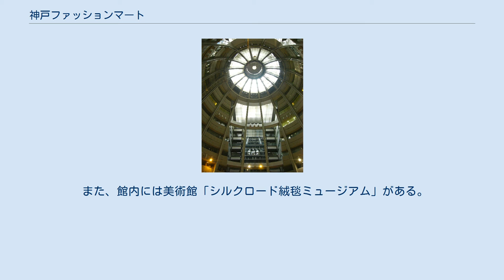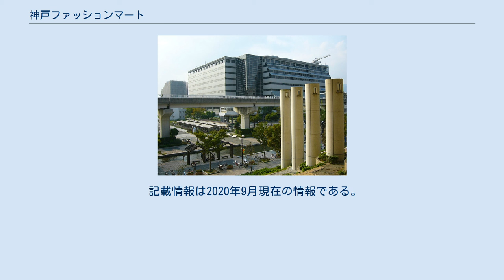神戸ファッションマート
神戸ファッションマート（こうべファッションマート）は、兵庫県神戸市東灘区にある複合商業施設。
JBL2・兵庫ストークスのホームアリーナでもあり、プロボクシング会場としても知られる。
 神戸市のファッション産業の中核施設の一つとして1991年にオープンした。
運営は神戸商工貿易センターが行っている。
六甲アイランドの中央、神戸ベイシェラトンホテル&タワーズの向かいに位置する。
館内はショッピングフロア（1F-3F）、ファッションビジネスフロア（4F-7F）、イベントフロア（9F）、ITビジネスフロア（8F、10F）で構成される。
 1F-3Fのショッピングフロアは、家具・インテリア関連の施設としては国内最大級の規模で、欧米の有名ブランドやこだわり系のショップ・ショールームが出店している。
4F-7Fのファッションビジネスフロアには、アパレル・ファッショングッズの関連企業が集積、8F、10FのITビジネスフロアは、ベンチャー企業をはじめ、一般ビジネスの集積の場として活用されている。
 9Fのイベントフロアは、アトリウムプラザ・KFMホール"イオ"・エキジビジョンスペース・コンベンションルーム・VIPルーム等の施設があり、様々なイベントやコンベンションに対応している。
 また、館内には美術館「シルクロード絨毯ミュージアム」がある。
 ホームゲーム開催会場 アトリウムプラザに、バスケコートと726人が座れる客席が設置される。
 その際使われるバスケットゴールなどはグリーンアリーナ神戸から搬送され仮設されている その他 アトリウムプラザでは特にプロボクシング興行が頻繁に開催され、市内においては神戸サンボーホールなどと並ぶボクシングのメッカとされる。
 武本在樹がクリス・ジョンの持つWBA世界フェザー級王座に挑戦した試合もアトリウムプラザで行われた。
 武本は引退後、ファッションマート近隣に「Zボクシングジム」を開設している。
 記載情報は2020年9月現在の情報である。